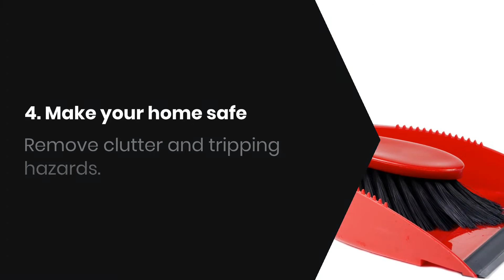Four Things You Can Do to Prevent Falls